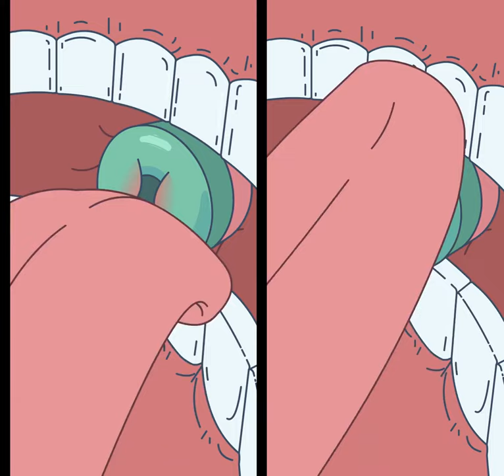Old VS New